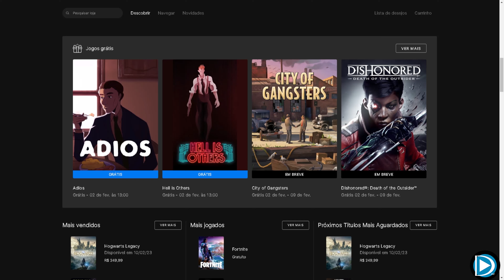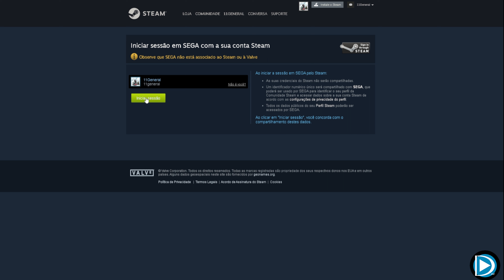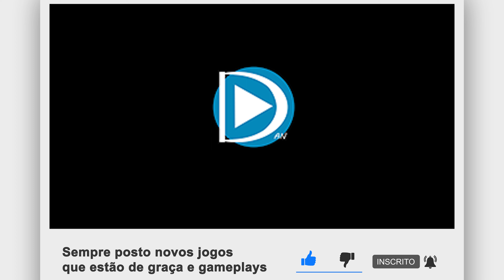Corram para pegar os 4 jogos que estão de graça. 2 Deles com quantidade limitada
4 Jogos que estão de graça hoje, 2 na Epicgames e 2 na Amplitude Studios.
Os 2 jogos da Amplitude tem quantidade limitada então resgatem o quanto antes pois pode voltar a ser pago a qualquer momento.
Jogos que estão de graça na Epic Games são:

Adios é um jogo cinematográfico em primeira pessoa sobre como sustentar uma decisão complicada.
Você é um criador de porcos no Kansas. É outubro. Manhãs frias e secas são a norma, e você decidiu que não concorda mais em deixar a máfia usar seus porcos para se livrar de corpos. Quando um velho amigo, um assassino de aluguel, chega com seu assistente para entregar outro corpo, você finalmente toma coragem para dizer a eles que não fará mais parte desse esquema.

Gêneros:  Primeira Pessoa, Narração e Aventura
Características: Jogos para um Jogador Compatíveis com Controle
Desenvolvedor: Mischief
Editora: Mischief
Data de lançamento: 29/06/21
Plataforma: Windows

Hell is Other é um jogo de tiro PVPVE de terror de extração. Fora da segurança do seu apartamento, encontra-se a paisagem infernal noir que é Century City. Uma cidade de noite sem fim que fica na linha entre a realidade e a insanidade.
Data de lançamento inicial: 20 de outubro de 2022
Plataforma: Microsoft Windows
Desenvolvedores: Strelka Games, Yonder, Belka S.R.L.
Estúdios: A List Games, Belka S.R.L.
Gêneros: Jogo eletrônico de tiro, Jogo eletrônico independente, Adventure

Endless Space é um jogo eletrônico de estratégia baseado em turnos 4X para computador.
Plataformas: Microsoft Windows, macOS, Mac OS, Mac OS Classic
Gêneros: 4X, Estratégia por turnos
Desenvolvedor: Amplitude Studios
Estúdios: Amplitude Studios, Iceberg Interactive, Sega
Modo: Jogo multijogador
Data de lançamento inicial: 4 de julho de 2012
Modos de jogo: Um jogador, Multijogador

Dungeon of the endless é um jogo de defesa de torre roguelike desenvolvido pela Amplitude Studios. É o terceiro jogo de sua série Endless, que inclui Endless Space e Endless Legend.
Plataformas: Nintendo Switch, Android, PlayStation 4, Microsoft Windows, Xbox One, iOS, Mac OS
Estúdios: Amplitude Studios, Sega, Playdigious, Sega Europe, Merge Games
Desenvolvedores: Amplitude Studios, Playdigious S.A.S., Amplitude Studios S.A.S.
Gêneros: Roguelike, Tower defense, Jogo eletrônico independente, Estratégia em tempo real, Adventure, Strategy

Canais Parceiros

Ajudem dando um like no vídeo.